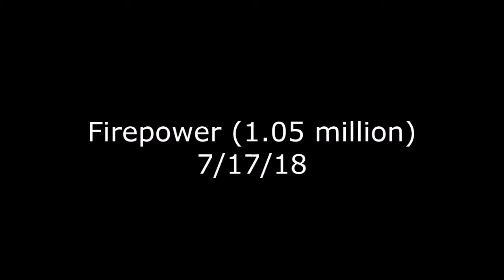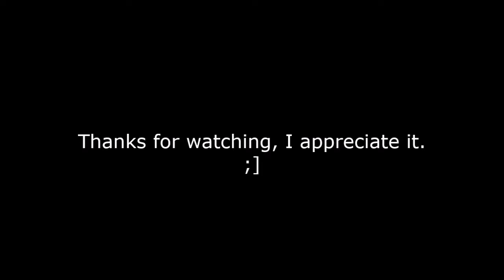Pinball Arcade: Firepower (1.05 million), 7/17/18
JUST BARELY beating the high score on this game. Kickback was unusually reliable this time around. Most other times it isn't, which is why this table is such a quick three-and-out.